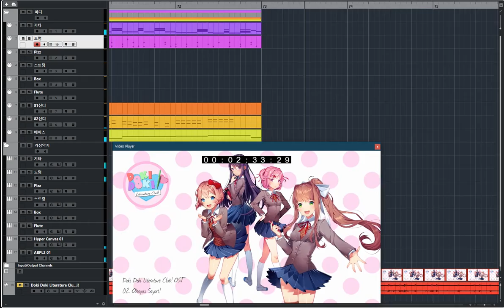[청음]Doki Doki Literature Club! OST - Ohayou Sayori!